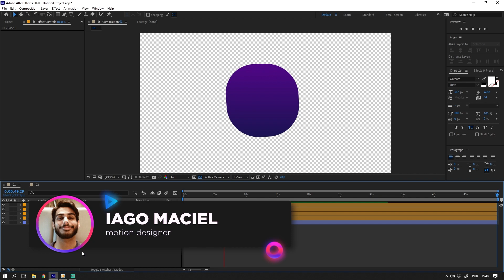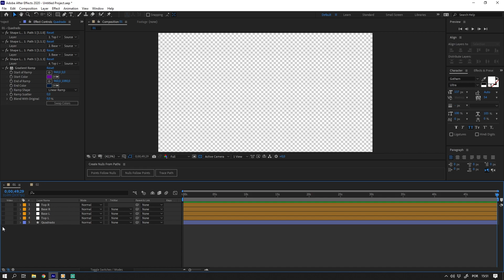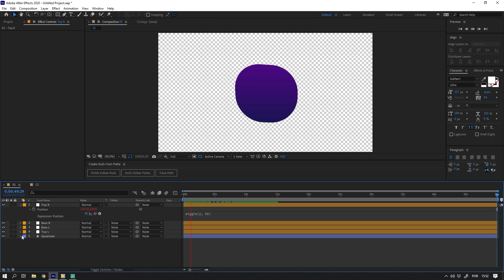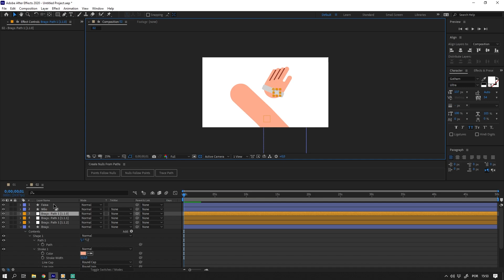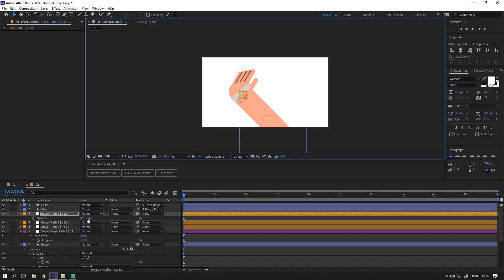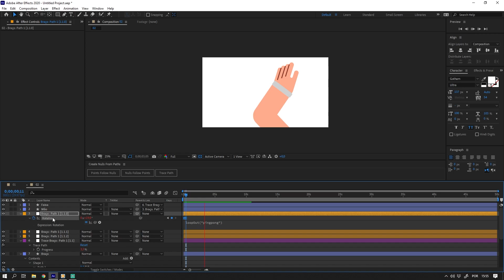Controlando objetos com nulos no After Effects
Fala galera, hoje eu venho apresentar a ferramenta Create Nulls From Paths para vocês. É uma ferramenta relativamente recente do after, nela nós conseguimos obter um melhor controle dos paths dos objetos por meio de objetos nulos. Se liga aí!